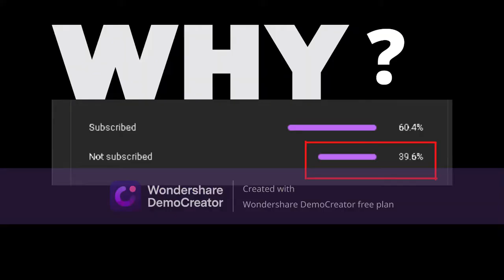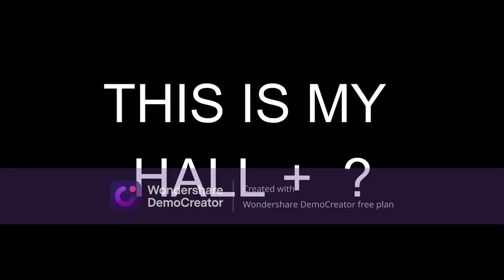I FURNISHED MY HOUSE | MINECRAFT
GUYS I FURNISHED